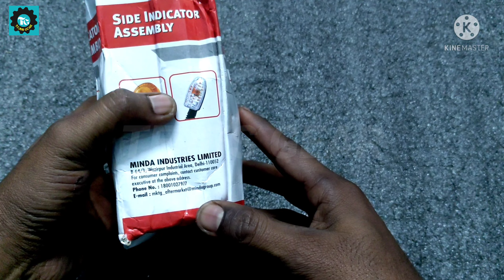ICONIC SIDE INDICATOR ASSEMBLY FOR ICONIC RX 100 & RX 135 | TEJUS GEAR | 14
Hello Friends,
Welcome to the channel 'TEJUS GEAR'
First of all I would like to thank you all because I have achieved 50+ subscribers and I hope that all of you will support me forever in future.
In this video I am showing you the iconic Side Indicators of rx 100 & rx 135 which I bought for my Rx 135.

1. Vendor company Butterfly leg guard for Rx 100 & rx 135

2. Uno Minda Switch for Rx 100 & Rx 135

3. Uno Minda Tail light for Rx 100 & Rx 135

4. Uno Minda Headlight with Dome for Rx 100 & Rx 135

5. Vendor company silencer complete kit for Rx 100 & Rx 135

6. Vendor company Front Mud Flap for Rx 100 & Rx 135

7. Escort Yamaha Rear Mud Flap

Gears I use for Videography :
Nokia XR20
Xiaomi selfie stick
My Mic
All in one pc HP
LENOVO LEGION LAPTOP
DJI OSMO GIMBAL